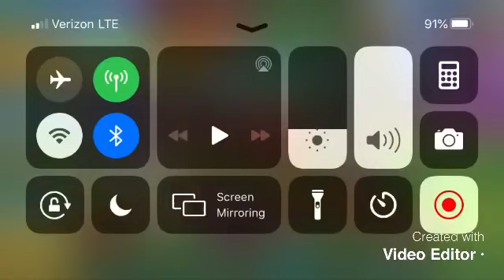Pixel Gun 3D - Call of Sirens (Weapon Review)